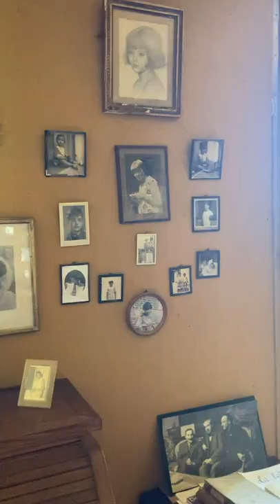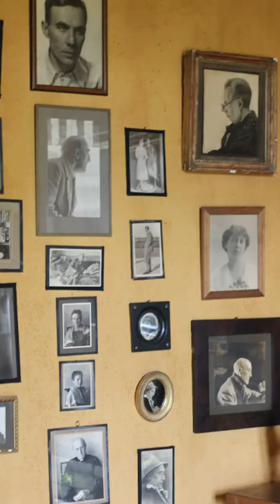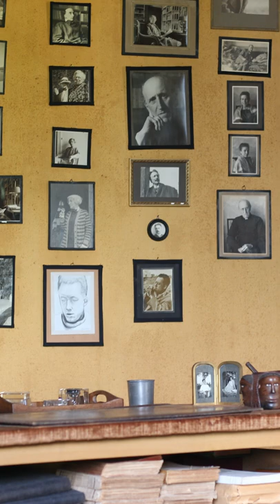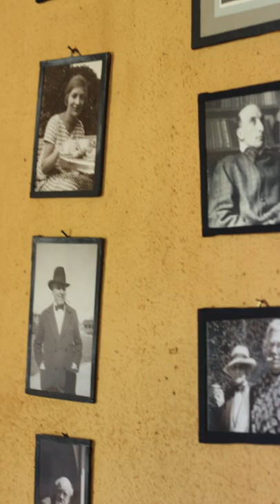Entretien avec Véronique de Coppet sur la conservation du bureau de Roger Martin du Gard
Entretien d'Anne Reverseau avec Véronique de Coppet sur la conservation du bureau de Roger Martin du Gard au Château de Tertre, 11 Juillet 2021. La vidéo s'intitule " Il faut prendre soin"